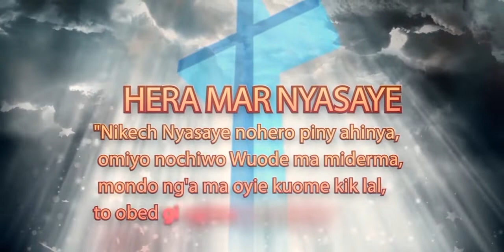GWETH MOKINYI(Morning Nourishment): " Gen Kuom Nyasaye Kende" Kod Bishop Maroche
Gen Kuom Nyasaye Kende
Isaya 30:1
Ruoth Nyasaye wacho niya, “Yaye, unune malit, un nyithinda ma jopiem! Uchano timo gik moko ma ok meka, bende utimo winjruok gi ogendini mamoko, to an ok ahero. Kamano umedo mana richo ewi richo!
Isaya 30:2
Urikni kudhi Misri mondo uyud resruok kuom Farao, kendo ugeng’oru e tipo mar Misri, to ok upenja.
Isaya 30:3
Gen mugenogo kuom Farao ok nokonyu, kendo geng’ruok mugeng’orugo e tipo Misri, nokelnu mana wichkuot,